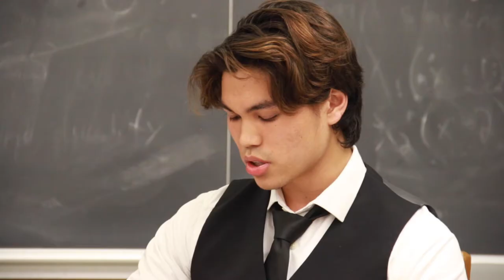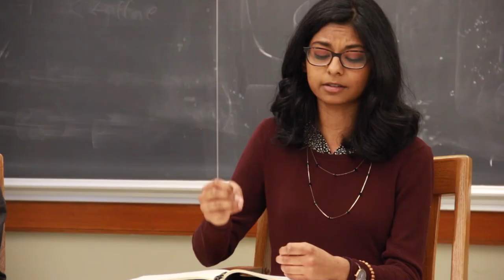Civil Argumentation at Cal: Conservatives vs. Democrats Debate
Take a closer look as Cal TV News Reporter, Nela Braun, delves into the meaningful discourse that went on at this year's Cal Conservatives vs. Cal Democrats Debate, encouraging constructive civil argumentation at UC Berkeley.